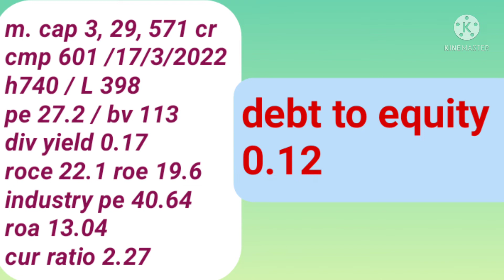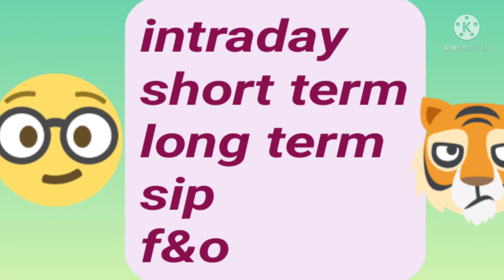wipro stock analysis part 5 | details in tamil | wipro share latest news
wipro stock analysis part 4 | | wipro share history price dividend bonus split

wipro stock analysis  part 3 | wipro share  | wipro enterprices  ltd share price‎

wipro share | wipro products | wipro careers | wipro subsidiaries | wipro full form |
wipro enterprises | wipro enterprises share price | wipro enterprises products list | address | q3 results | tamil | in tamil |